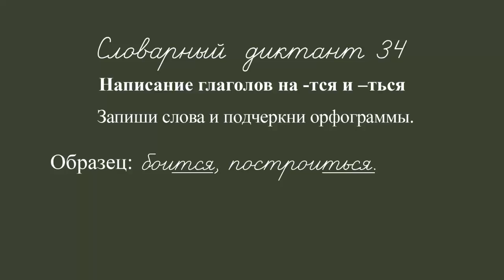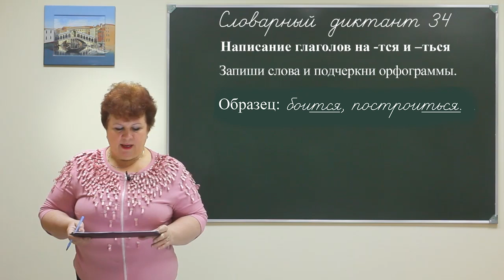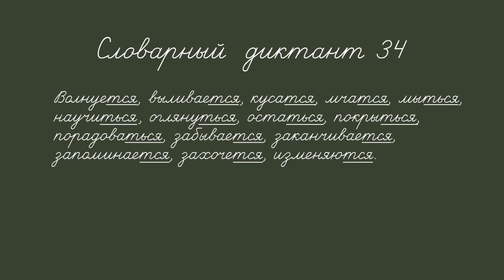Rus dict 3f 034